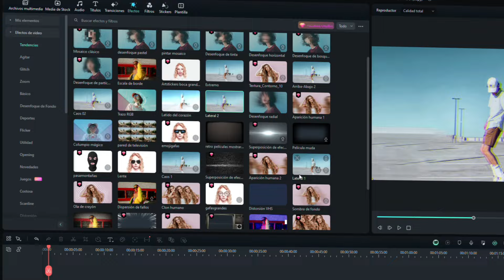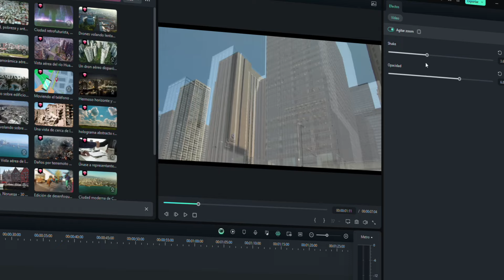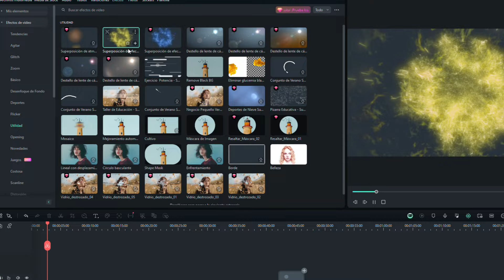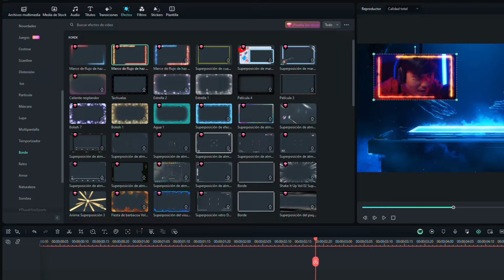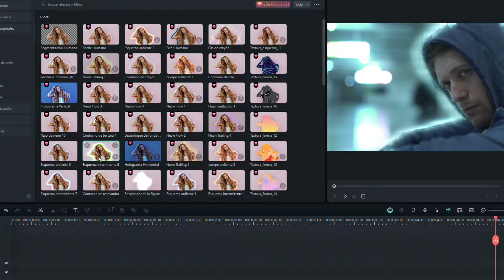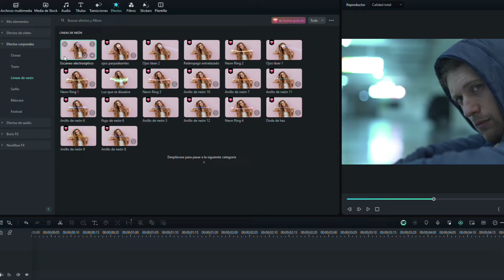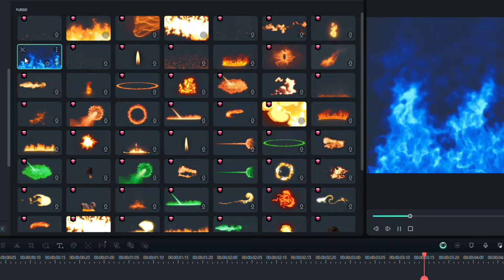Cómo usar Efectos para Videos y Stickers en Filmora Ep.6 | Cómo Usar Filmora [Curso Principiantes]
Playlist Curso Filmora en Español en YouTube Descubre los mejores efectos para videos en Filmora. Estos efectos para videos Filmora te ayudarán a hacer videos más interesantes. Aprende cómo editar videos en Filmora usando stickers y efectos creativos. Esta serie se publicará todos los Jueves a las 12:00 pm (Hora CDMX)

⬇️Descarga Filmora 13 aquí y crea el video que imaginas.

🔸Contenido:🔸
0:00 Intro Efectos Para Videos
0:39 Agitar o Temblor de cámara
1:09 Efecto Glitch
1:47 Efectos de Zoom
2:01 Efectos de superposición
2:35 Efectos de Bordes
2:57 Efectos divertidos
3:08 Efectos de sonido
3:28 Efectos corporales
4:55 Stickers (Emojies, Flechas, Explosiones)